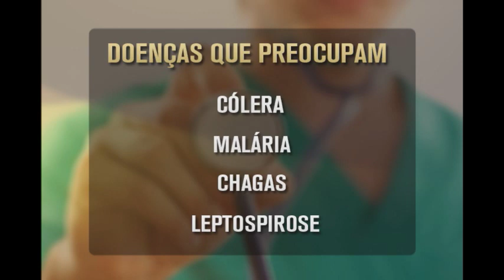Chikungunya está entre as doenças que podem chegar ao país durante o Mundial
Com a chegada de turistas estrangeiros para a Copa do Mundo, uma preocupação que surge é a vinda de doenças que têm pouca ou nenhuma circulação no país. Ao todo 32 países vão disputar o Mundial. A previsão é que BH receba mais de 150 mil turistas

As autoridades da saúde garantem que estão preparadas para o problema. Para preservar a população, foi montado um esquema especial para diagnosticar e monitorar doenças infectocontagiosas. A Fundação Ezequiel Dias (Funed) disponibiliza 40 laboratórios para análises e diagnósticos. Entre as doenças que mais preocupam, está a chikungunya, doença nova que já chegou a América Central e se parece muito com a dengue. Em caso de suspeitas, o diagnóstico será agilizado.

Saiba mais detalhes na reportagem: